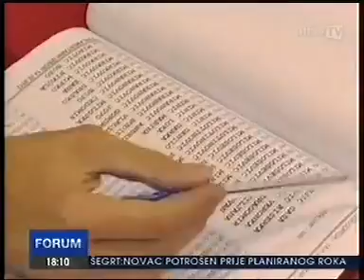15-12-2015 ATLAS - Radna grupa u posjeti DIK u